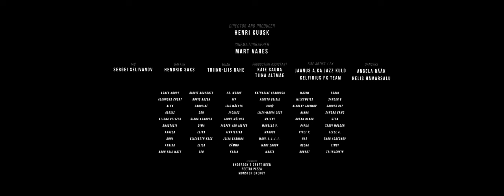Horror Dance Squad - Burn This Place Down (Official Music Video)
Horror Dance Squad's new album "No Flag Will Fly Forever" out NOW!

Official Music Video for "Burn This Place Down" taken from Horror Dance Squad'salbum "No Flag Will Fly Forever" out September 25th, 2020.

Lyrics:
Fire! Fire!

Wearing apathy like it’s somehow in fashion
A middle finger on the back of your jacket
Asking who fucking cares? We fucking care!
Who fucking cares? We fucking care!
No we won’t ask you to put those fingers up
Cause that shit don’t do much for us
Cause who gives a fuck? We give a fuck!
Who gives a fuck? We give a fuck!

Where’s your heart at? Tell me where are your feelings
Yeah! Thanks to you we’re gonna all need some healing

We know you don’t care what happens to us
You’d rather burn this place down
Burn this place down
But you ain’t prepared for messing with us
You’ll never Burn this place down

The view from there can leave the rest in a blur
When you believe you’re on top of the world
A silver spoon rarely feeds you with love
Fills you full of shit from a bowl full of luck
You don’t give a fuck? We give a fuck!

Your emptiness has left us broken and bleeding
Thanks to you we’re gonna all need some healing
Tell me where’s your heart at?

And even if we have to build it back
From the damage of your attack
The ravings of a maniac
Will never keep us down
Too many of us to count

Music Video credits:
Directed by Henri Kuusk & Karl Mesipuu
Producer: Henri Kuusk
Cinematographer: Mart Vares
1AC: Sergei Selivanov
Daffer: Hendrik Saks
MUAH: Triinu-Liis Rahe
Production assistants: Kaie Sauga, Tiina Altmäe
Fire Artist: Jaanus a.ka Jazz Kuld, Kelfirius FX Team
Dancers: Angela Rääk, Helis Hämarsalu

Anderson's Craft Beer
Peetri Pizza
Monster Energy

Music
Written by Horror Dance Squad
Mix/Master/Production: Cody Stewart (of The Browning)
Co-production: Sander Sadam, Horror Dance Squad
Strings orchestration by Karl Korts